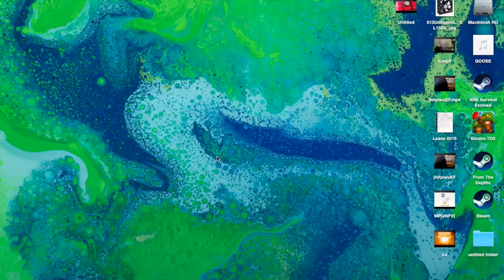from the depths speed build 1# pirate ship